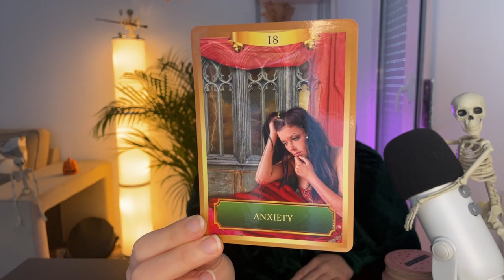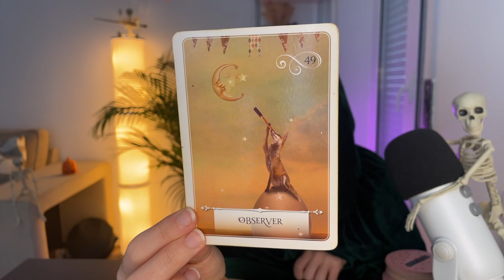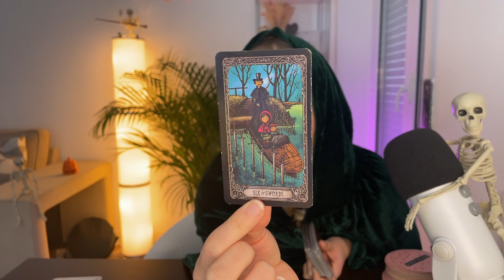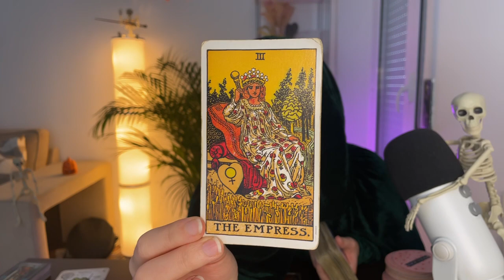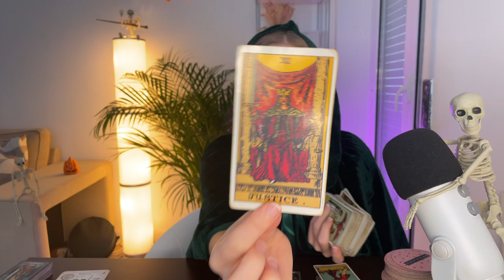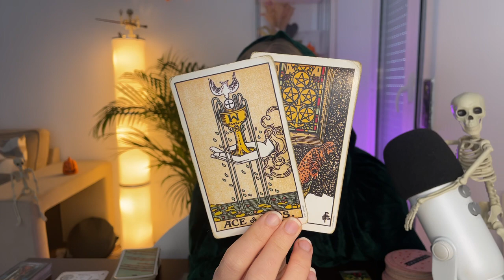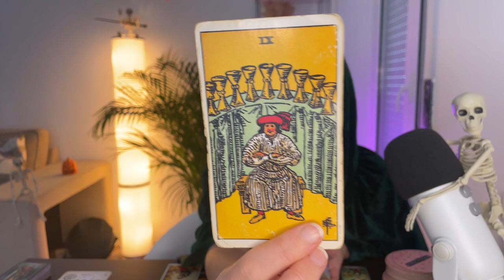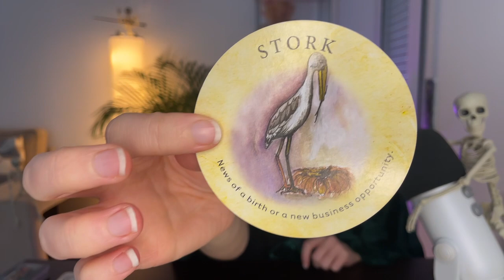♒️ AQUARIUS End of 2023 "YOUR ACTIONS ARE LEADING TOWARDS WEALTH & SUCCESS! Amazing!!" Bonus Tarot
Happy Halloween Aquarius! 🎃 This reading is for 'What's coming your way between now & the end of the year! I hope you enjoy! 👻